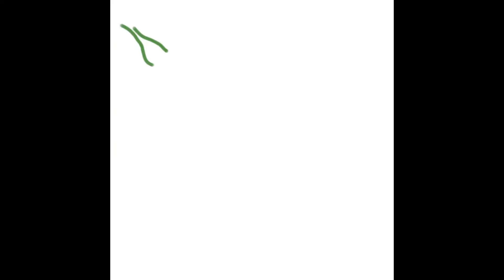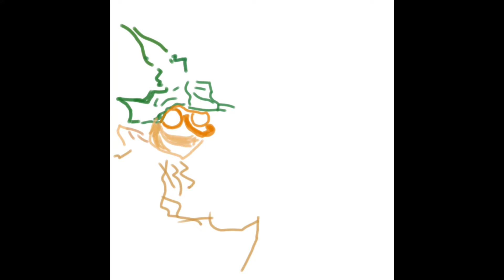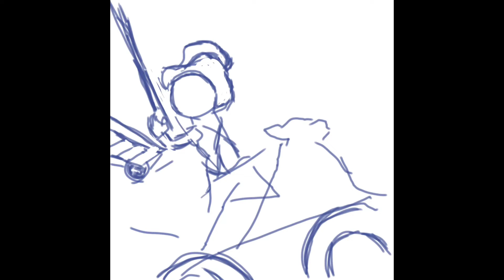えんとつ町のプペル